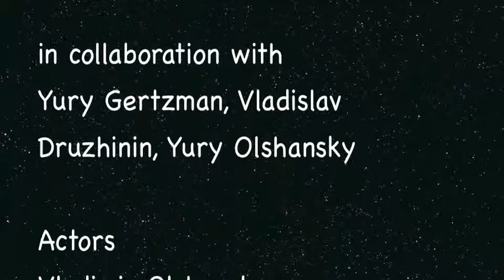New Strange Games slide show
Olshansky "ART DE LA JOIE” Visual Theater Company presents:
"Delightful, funny and touching Strange Games show of a great actor, mime, clown and play-wright Vladimir Olshansky from Cirque du Soleil and his extraordinary co-stars Carlo Decio and Yury Olshansky. It should not only be admired but studied. In it you can find Fellini, Chaplin and Keaton who can be considered the "gender” precursors, which then located in Beckett a new formal dimension. "
Enrico Bernard, SaltinAria.it
"Strange Games" is expressed through the language of Visual Theater It develops at the intersection of performing arts and draws on traditions that are universal.